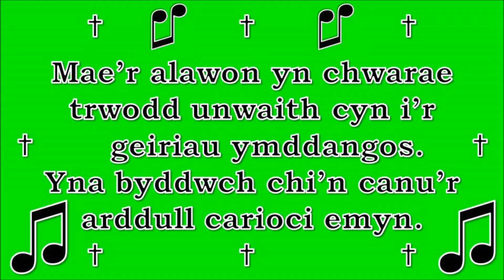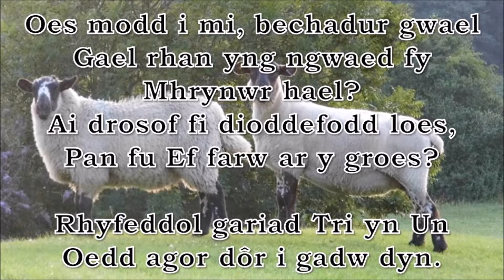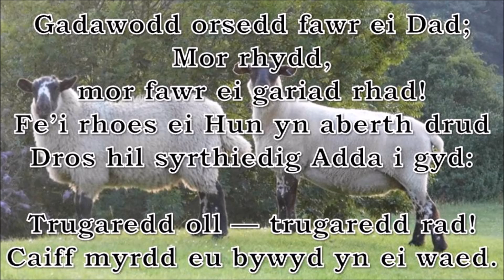Oes Modd i Mi (Sagina)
⛪ This hymn is recommended for use on the following occasions:
Welsh services

📩 Please send letters of appreciation to:
YouSing Hymns
AUSTRALIA